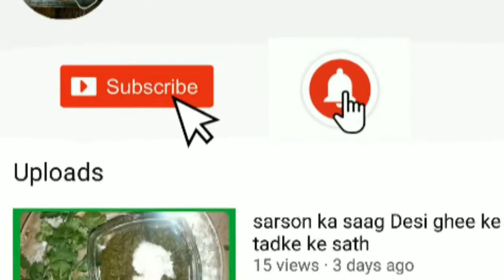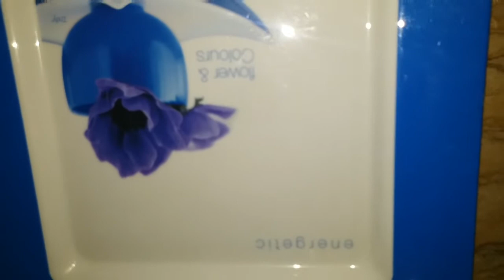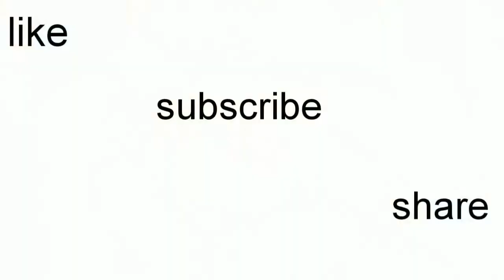Vegetabls roll Easy to cook kam kharchVery tasty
veg spring roll recipe- vegetable spring roll made with mixed vegitable and frozen.

ingredients

Half Kg cabbage
two carrots
1/4 kg  capsicum
one kg potato
2 spoon salt
3 spoon chilli
3 spoon chat masala
1 spoon zeera

2 spoon corn flour
2 spoon flour
3 spoon chat masala
bread crumes
one cup oil